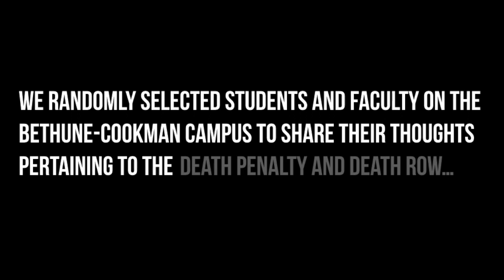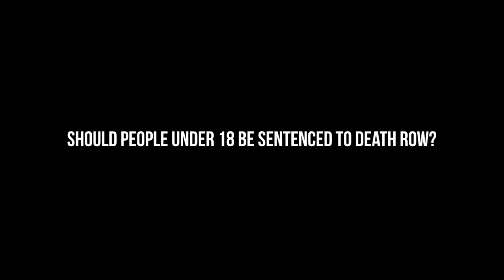Death Penalty Interview Commercial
This is a class assignment for Oral Communication. This is a non-profit, made up organization. I hope that you enjoyed it!